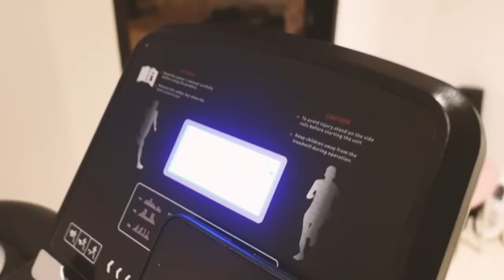38 WEEKS OF PREGNANCY JOURNEY | BenLy